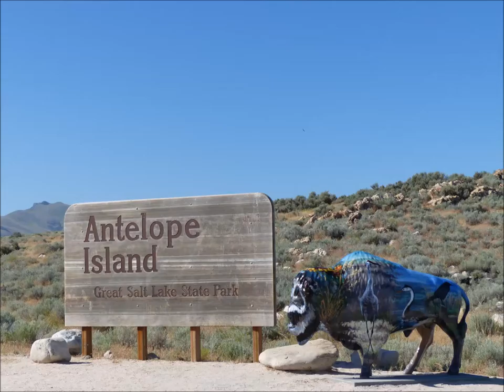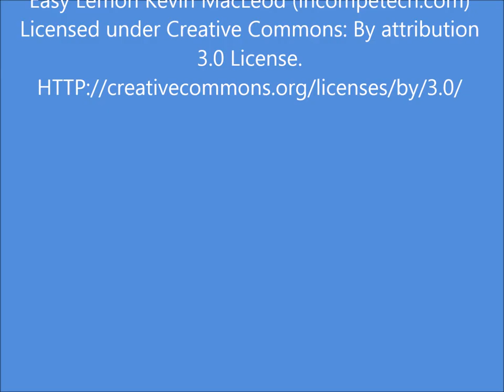Antelope Island State Park, Utah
Antelope Island is an island in the Great Salt Lake of Utah.  The wildlife is abundant here, there is great camping and a museum of a working farm that was thriving here for 133 years, the Fielding Garr Ranch.